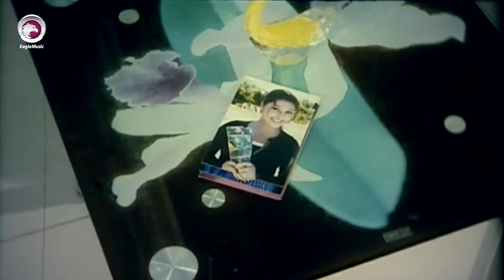Khuni Premik | Movie Scene | Shakib Khan | Apu Biswas | Dhakar King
Star Cast : Shakib Khan & Apu Biswas
Director :  Shafi Uddin Shafi
Label : Eagle Music

[ Khuni Premik | খুনি প্রেমিক ]